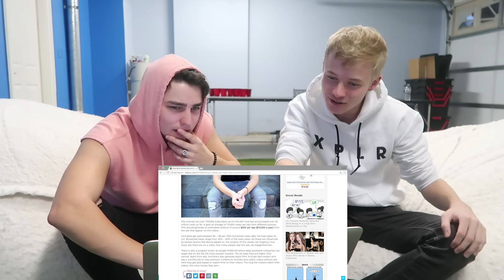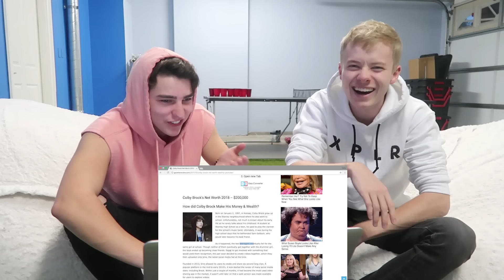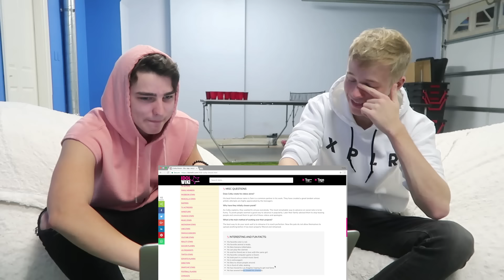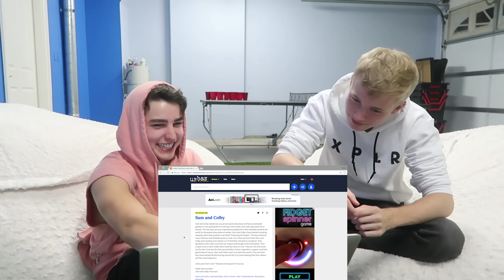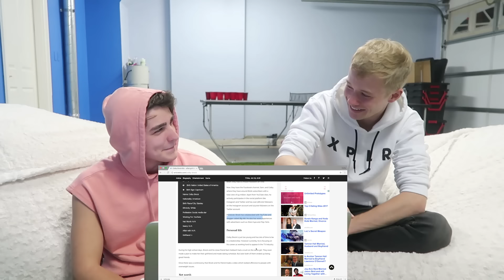GOOGLING OURSELVES (scarred for life) | Colby Brock